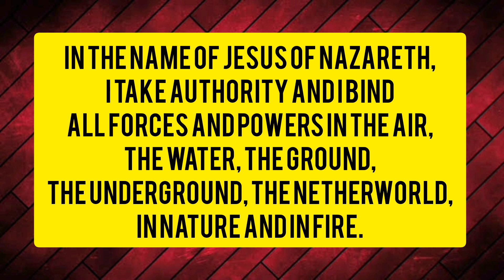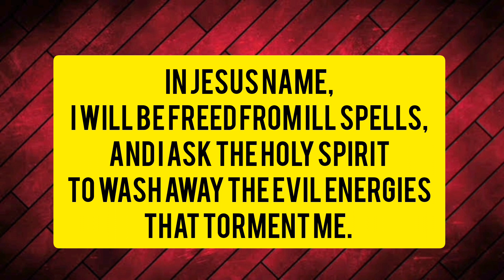Deliverance Prayer Panggagamot sa mga Kulam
Copy ng Dasal

Deliverance Prayer
Kulam
Orasyon
Pangontra